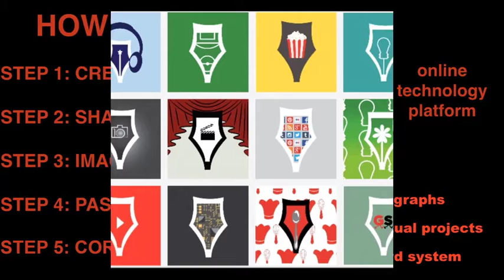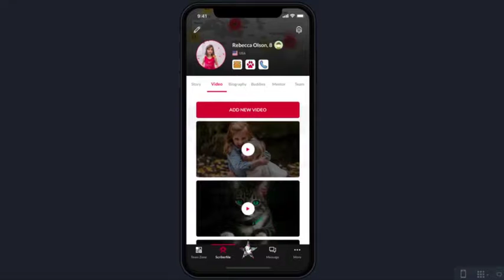Scribers World™️¸ A Creative Hub for Global Youth Global Scribes Youth Uniting Nations®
About Global Scribes: Youth Uniting Nations:
Leveraging innovative technology for positive youth impact, our Scribers develop enlightened respect for humanity and its diversity while discovering their own talents and passions. Our ‘For Youth, By Youth' platform, Scribers WorldTM – The Creative Hub for Global Youth – augments formal education and spurs meaningful communication to Create. Connect. Collaborate. inspiring our global youth to become empowered global citizens.